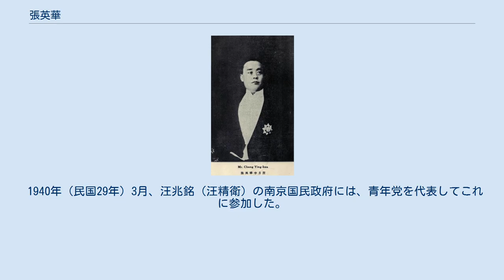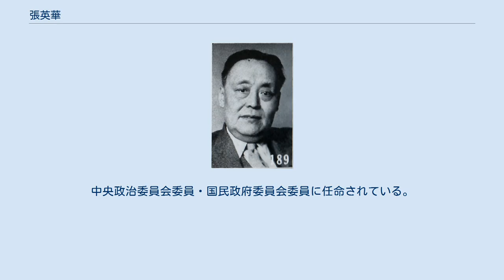張英華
張 英華（ちょう えいか）は中華民国の政治家。
北京政府の要人で、後に南京国民政府（汪兆銘政権）にも加入した。
字は月笙。
 省立北洋大学を卒業後、イギリスに留学する。
マンチェスター大学などを卒業した。
帰国後は、私立北京民国大学の教授となる。
1918年（民国7年）、四川省川南塩務稽核所経理となり、翌年に代理四川塩務使に就任した。
1921年（民国10年）8月、河東塩運使に異動する。
翌年1月には、甘粛省財政庁長に就任した。
 同年6月、蘇州関監督を経て、8月に北京政府中央で財政部次長兼塩務署署長、稽核所総弁、全国財政討論会委員長に就いた。
1923年（民国13年）、張紹曽内閣の劉恩源が中途辞任したのを受け、張英華が署理財政総長となる。
このとき、幣制局総裁と全国煙酒事務署督弁も兼ねた。
続く高凌霨内閣でもそのまま署理財政総長にあったが、7月、辞任した。
 1925年（民国14年）、直隷派・呉佩孚の下で、十四省討賊聯軍籌餉処督弁に任命される。
翌年5月には、河南省省長に任命されたが、実際には就任しなかった。
それから政界を一時引退していたが、後に中国青年党に加入する。
 1940年（民国29年）3月、汪兆銘（汪精衛）の南京国民政府には、青年党を代表してこれに参加した。
中央政治委員会委員・国民政府委員会委員に任命されている。
 1944年（民国33年）以後の消息は不明である。
 北京政府時代の張英華 Who's Who in China 3rd ed. (1925)